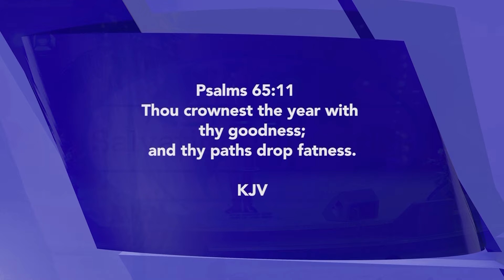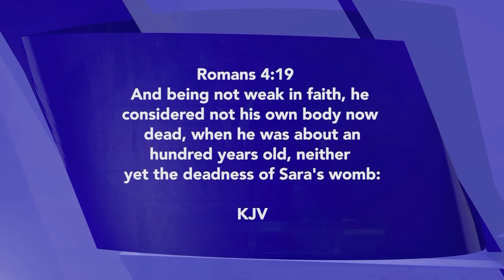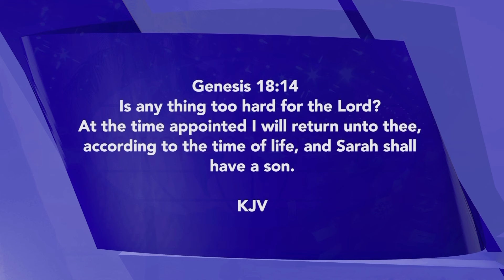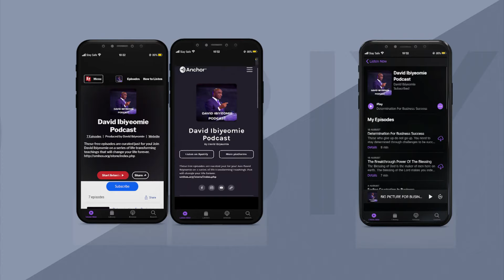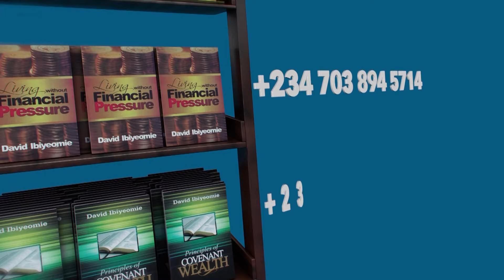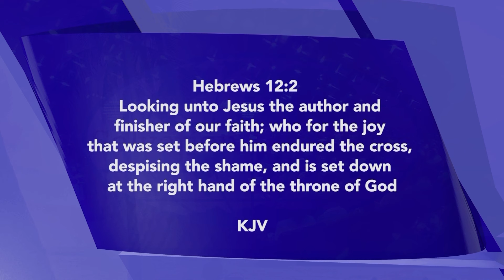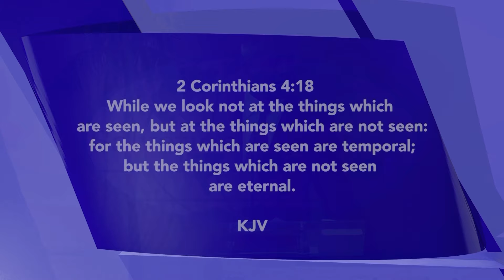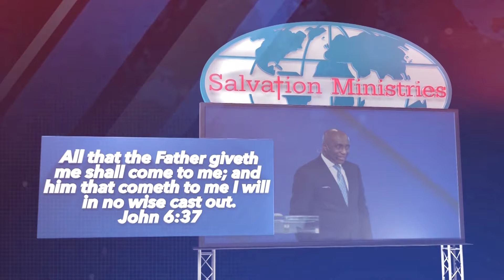The Power of Hope | David Ibiyeomie